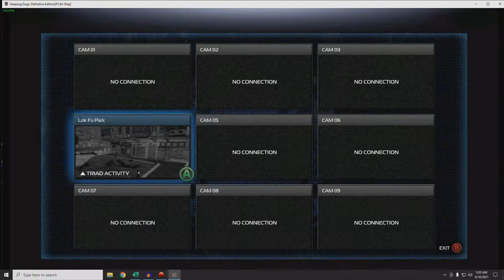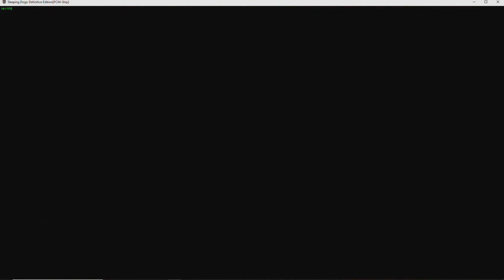Sleeping Dogs: Investigating Popstar (Ep. 2)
Sleeping Dogs The Definitive Edition 100% Playthrough
Wei Shen must infiltrate the Sun On Yee to destroy the Triad organization. Wei’s loyalties are tested as he struggles between his old boyhood friends and getting revenge for the deaths of his family.

Wei stops in to see inspector Teng and offer his assistance. She has a lead on Popstar that she asks Wei to look into. With that goal in mind, Wei sets up a meeting with Ming, which gives Wei an excuse for a meeting with Popstar himself. After taking down a couple of deadbeat junkies, Wei picks up the package (and meets the supplier), but then must evade the cops.

Back in the marketplace, Wei meets up with a merchant who needs him to do a little light insurance fraud. After dumping her car into the ocean, he then meets up with Calvin who punches a cop, and subsequently needs a quick escape ride. After finishing the favors, Wei returns his attention to the Popstar case, and after clearing out the thugs hanging around, he hacks the security feed, and uses the footage to identify and have the supplier arrested. Wei does a little light shopping at the market, and then does a quick favor for a woman, but ends up having to chase down a thief.